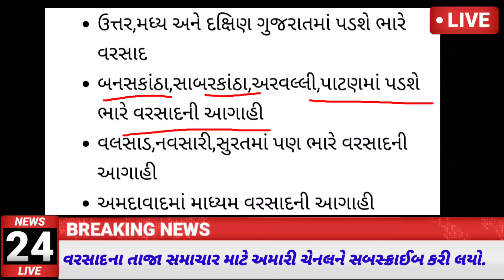ભારે વરસાદની આગાહી, અંબાલાલ પટેલની આગાહી,heavy rain, whether forecast....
August_havirain gujrat_varsad #ચોમાસુ2022 Havirain,weather_news#ચોમાસું.

અશ્વલેશા અને તેનું વાહન મોર.
 મઘા અને તનું વાહન

ગુજરાતમાં 13થી 17જુલાઈ નાં નૈઋત્યનાં ચોમાસાનું આગમન/ધરતી પુત્ર.

આગામીદિવસોમાંભારેથીઅતિભારેવરસાદનીઆગાહી havirain_weather forecast/Dhartiputra...

આવર્ષેસૌરાષ્ટ્રમાં36ઇંચવરસાદનીઆગાહી/ધરતીપુત્ર_DhartiPutra..

ગુજરાતમાં ચોમાસાની તોફાની શરૂઆત થશે / monsoon forecast / Dharti Putra.

05થી20 ઓગસ્ટ દક્ષિણ ગુજરાત અને સૌરાષ્ટ્રમાં ભારે વરસાદની આગાહી, cyclone , weather forecast,Gujarat rain,

ગુજરાતપરસાઇકલોનિક સર્ક્યુલેશનનીસિસ્ટમસક્રિય#havirain...

Gujarat varsad live /હવામાન વિભાગની આગાહી /અશોક પટેલની આગાહી/ અંબાલાલ પટેલ ની આગાહી /ગૌરવ રાણીંગા ની આગાહી/અશોકભાઈ વામજા ની આગાહી/ Dharti Putra..

Hello friends.
namskar